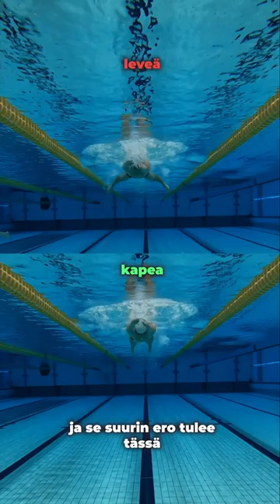Rintauinnin potku tutorial